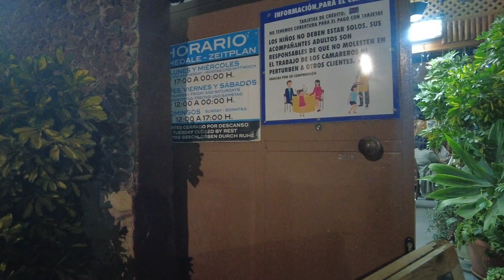Harry unterwegs Las Palmas Teil 2 am 16.12 .21 Vegueta.....avd. Triana und mehr...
Weihnachten in Las Palmas
Einmal was anderes ...
Las Palmas hat auch zur Weihnachtszeit einiges zu bieten. Hauptattraktion ist sicherlich die aus Sand geformte Weihnachtskrippe am Canteras Strand. Darüberhinaus sind an zahlreichen öffentlichen Plätzen (zb. Parque San Telmo) und Einkaufszentren (Las Arenas) wunderschöne und riesige Krippen traditioneller Art zu bewundern. Darüber hinaus erstrahlen weite Teile der Stadt in einer wunderschönen Weihnachtsbeleuchtung.
Quelle: Und weitere Infos:
Las Palmas .Sand Krippe und Noche de Tapas immer Donnerstags.

Danke schön.

Gracias